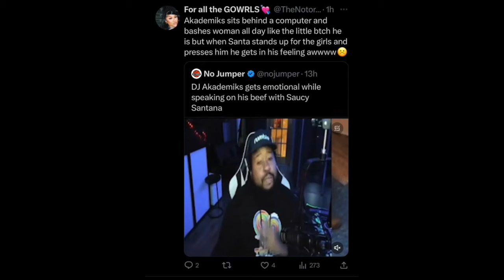Dj Akademiks CRIES Over Saucy Santana "CLAPPING HIS CHEEKS" Comment